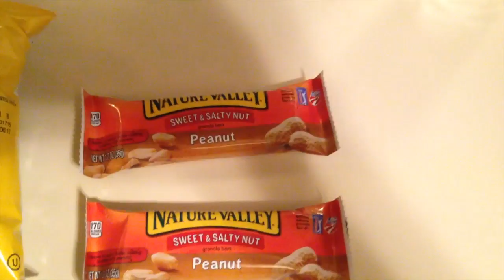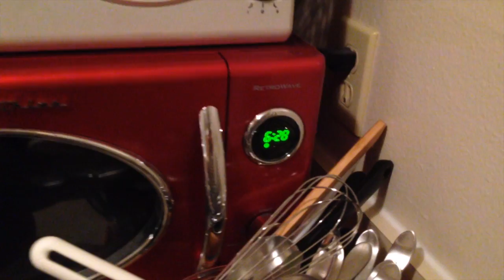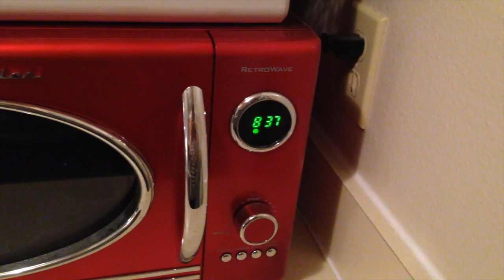Sarah hates misspelled words, and Chris can't remember where the dishes go : 4-3-14